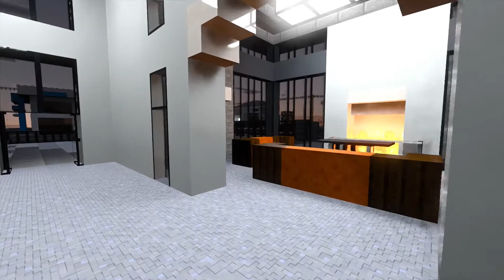Minecraft | Cinematic: Frost Falls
G'day and welcome to another Minecraft city video.
Todays video is a quick cinematic in my city world.

I started this world 2 years ago as a solo project and have been working on it ever since. I eventually decided to make a YouTube channel and share some of my newer builds on the world aswell as some other Minecraft videos.

So if you enjoy please consider leaving a like as it really helps out a lot,